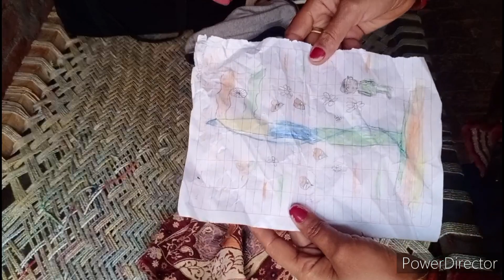daily routine vlog 🌹जीत का बहुत घमंड हो गया है .. हार का मुँह दिखाना ही पड़ेगा 😴अपने काम पर ध्यान..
हलो दोस्तों... राधे राधे
मेरा नाम कल्पना सिंह हैं मैं एक मध्यम वर्गीय परिवार से जुड़ी साधारण सी महिला हूँ.. महिला होने के कारण मैं हमेशा अपने सपनो को पूरा करने के लिये किसी न किसी व्यक्ति पर निर्भर रही हूँ जो मुझे बिल्कुल अच्छा नही लगता...इसीलिए मैं खुद की एक पहचान बनाना चाहती हूँ उसके लिये मै यूट्यूब पर दिन रात मेहनत कर रही हूं... मेरे चैंनल पर आपको मेरी दैनिक दिनचर्या, बच्चों की देख-रेख,परिवारिक सूझ बूझ, स्वादिष्ट भोजन औऱ घर के रख-रखाव से संबंधित विडियो मिलेंगे|

आपका सादर धन्यवाद